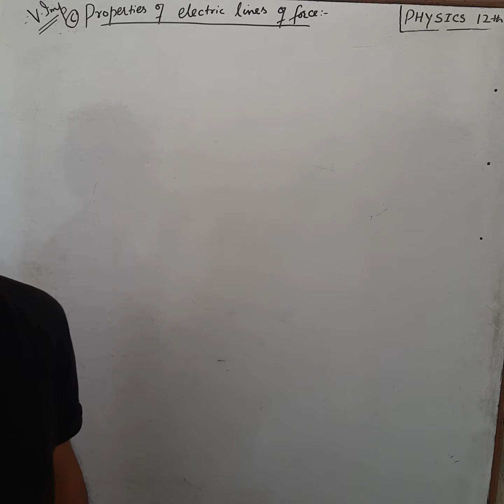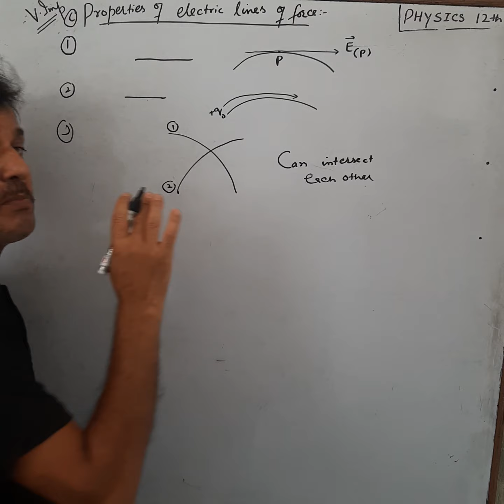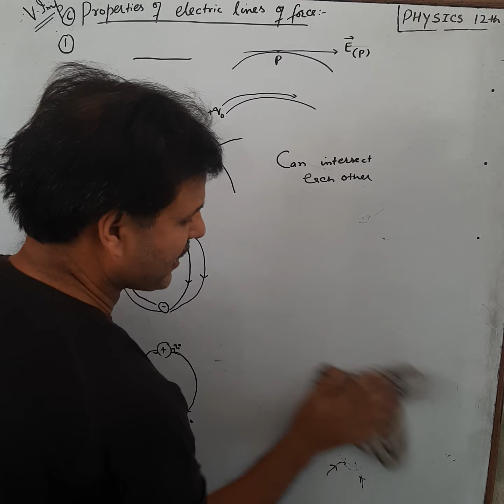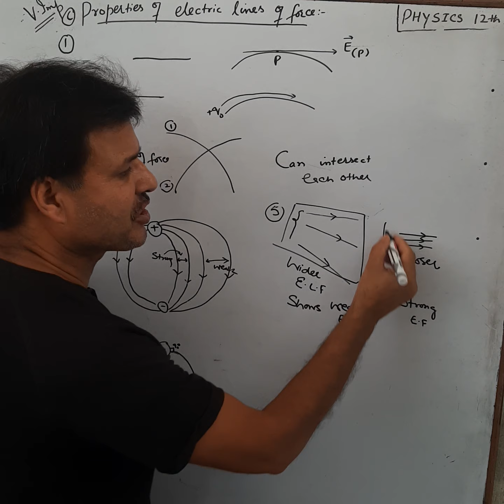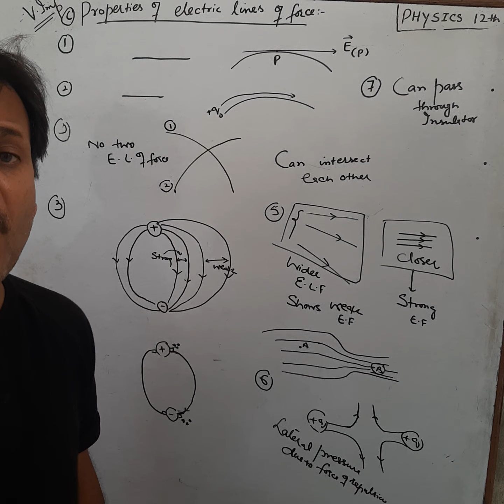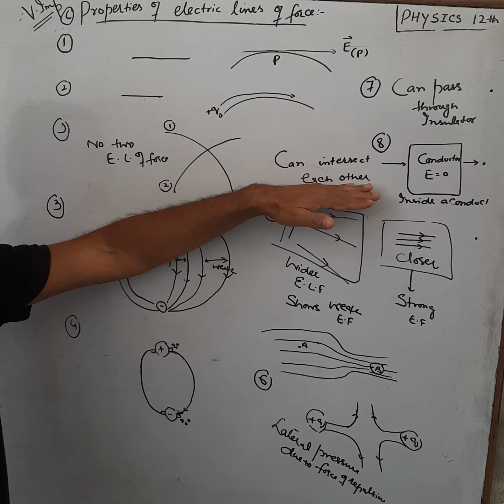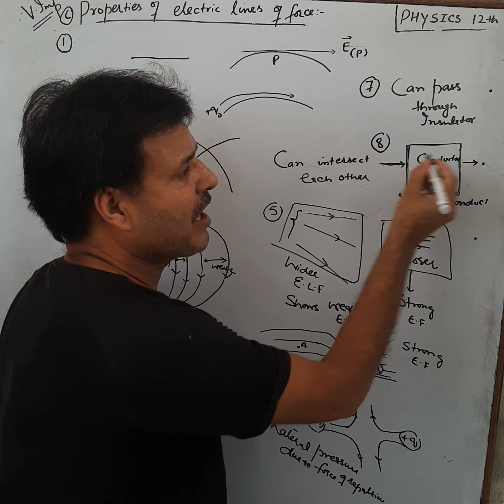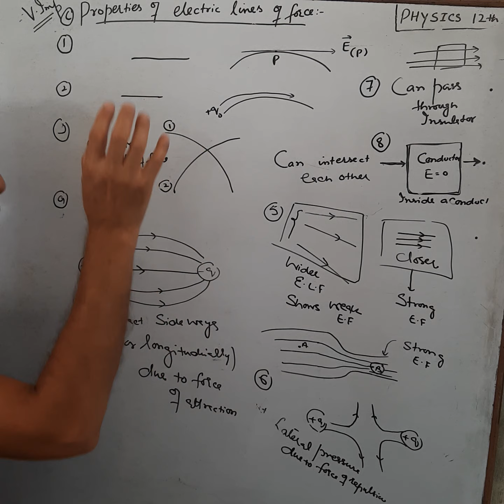12th Physics: Properties of electric lines of force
Important properties of electric lines of force